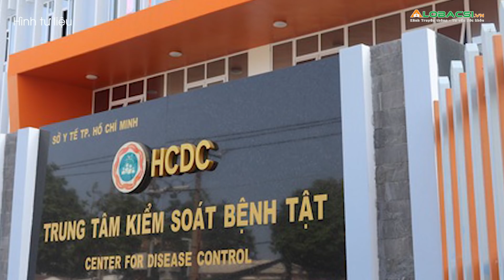Thêm chuỗi lây nhiễm ở chợ Cầu Muối liên quan chợ đầu mối Thủ Đức | Video AloBacsi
Thêm chuỗi lây nhiễm ở chợ Cầu Muối liên quan chợ đầu mối Thủ Đức

Cập nhật diễn biến dịch COVID-19 mới nhất:
MỌI GÓP Ý XIN GỬI VỀ:
Hợp tác nội dung:  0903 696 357